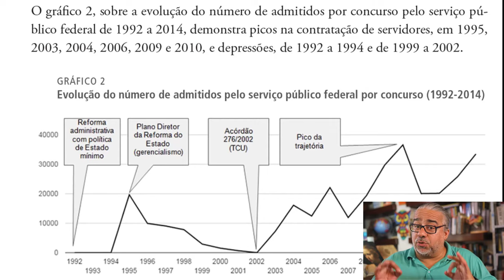⏰ Por que é possível ser aprovado em 1 ano?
⏰Você quer organizar seus estudos para concurso público e ser aprovado rapidamente, com apenas 1 ano de preparação?
⭐Esse vídeo pode te ajudar. ⚡Assista até o fim e se quiser comentar comigo, é só me enviar uma mensagem para o número 📞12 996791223📞. E se quiser entrar em dos nossos grupos de concurseiros, é só me enviar a mensagem quero entrar no grupo, que eu vou te responder com um convite para entrar no grupo.